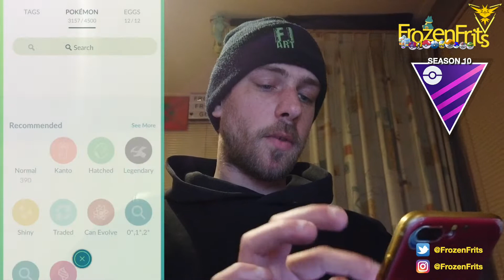Keep Your Shields For Shadow Mewtwo Master League - Pokémon Go Battle League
Today We Are Going To Check Out Shadow Mewtwo In The Master League. So We Are Going To Take A Look How That Will Go.
Dialga With Dragon Breath, Iron Head, Thunder
Shadow Mewtwo With Psycho Cut, Psystrike, Shadow Ball
Walrein With Powder Snow, Earthquake, Icicle Spear

Follow Me Also On Instagram For Short Videos And AR Shots